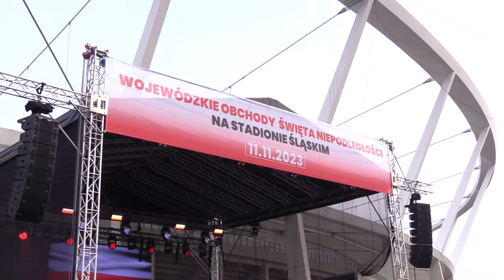Narodowe Święto Niepodległości na Stadionie Śląskim 11.11.2023